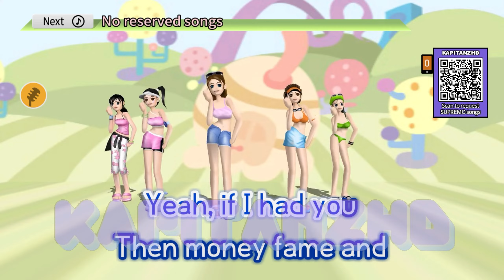If I Had You by Adam Lambert Karaoke TJ Supremo (Minus One/Instrumental)